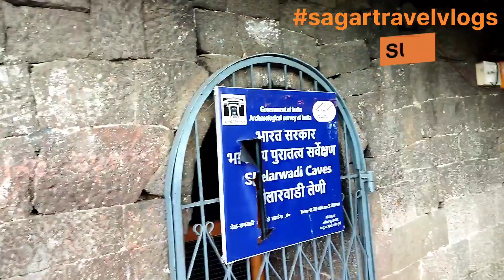Ghoravadeshwar Mahadev Mandir pune.